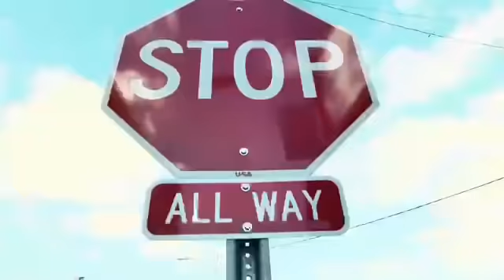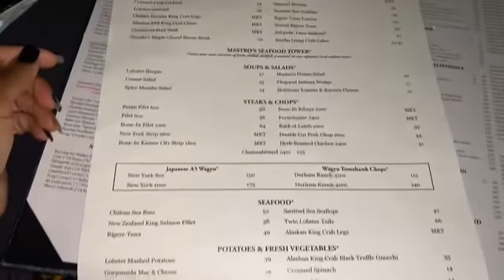Happy Birthday Lisa ***Birthday Vlog***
Watch me celebrate my birthday. Watch to the end to see a special dinner and somebody gets a BIG WET KISS from me, you'll never guess who! Happy Birthday to me...

 capricorn birthday vlog

Makeup by: ME